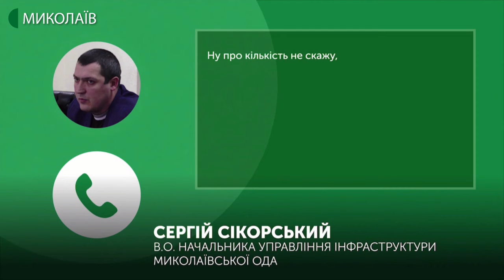24.02.2020. Новини. 08:30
Новини
Інформаційна картина дня (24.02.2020) поглядом кореспондентів телеканалу UA: Миколаїв (випуск новин — 08:30):
- на автодорозі «Одеса-Мелітополь-Новоазовськ» зіткнулися вантажівка та маршрутний мікроавтобус;
- «Зупинимо Армагедон у місті Первомайськ» - на продовження акції з такою назвою вийшли жителі райцентру через стан доріг. Закінчилася акція тим, що люди пішли перекривати трасу на Київ - Р-06.